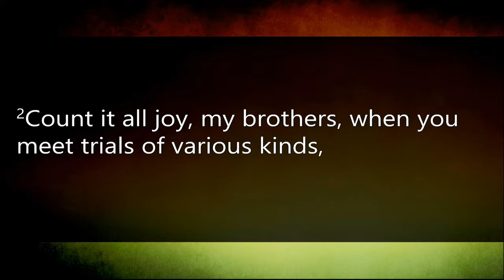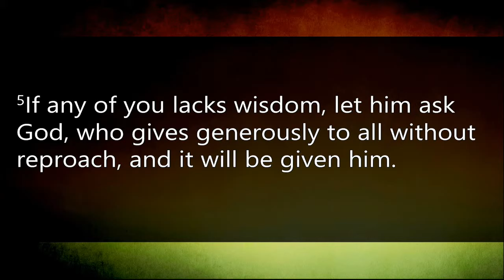A Revealed Faith: The Book of James (2017-07-09)